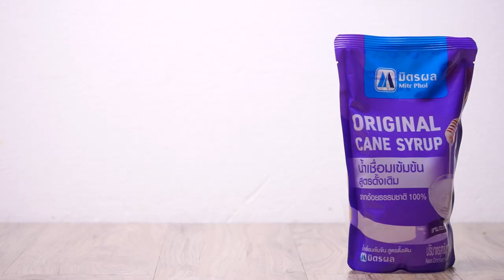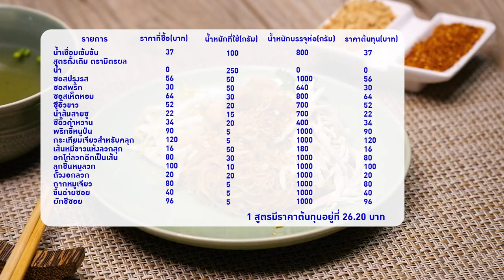มิตรผล มิตรแท้ มืออาชีพ เมนู "หมี่คลุก" สูตรเด็ดอ.ยิ่งศักดิ์